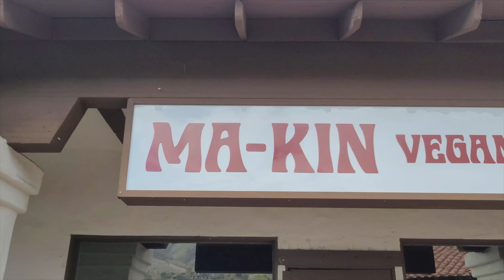MA-KIN VEGAN SUSHI REVIEW/ The 5 BEST 💚 Rolls We Recommend!! (EP.12)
Reviewing vegan sushi rolls Ma-Kin Vegan Sushi in Agoura Hills, CA.